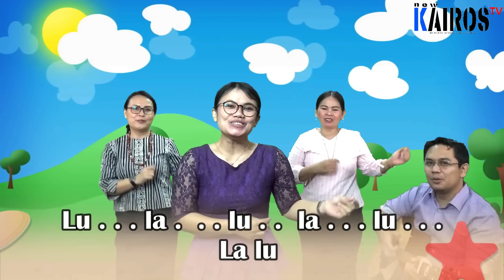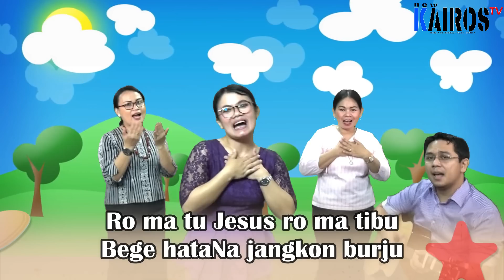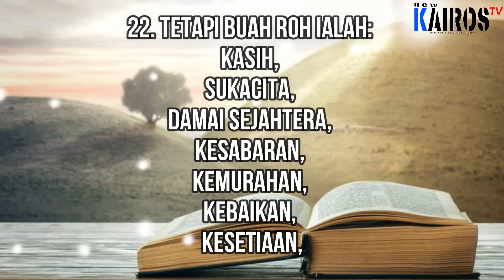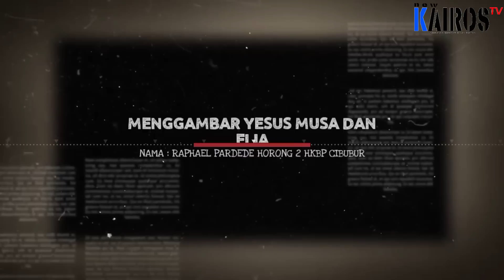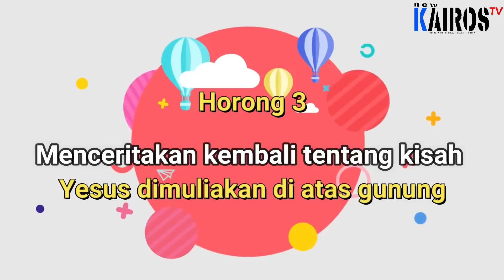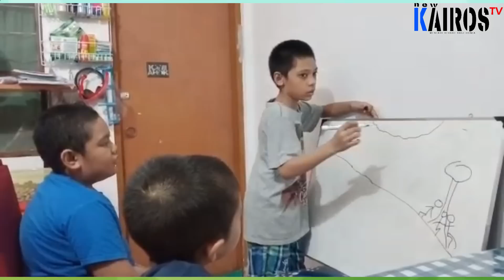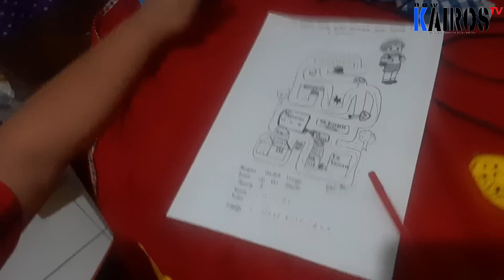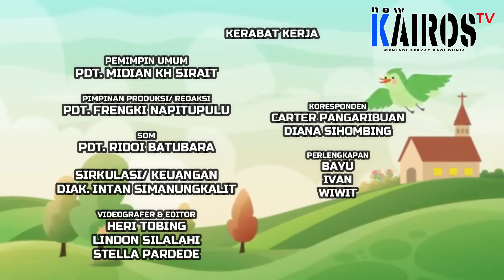Ibadah Sekolah HKBP Distrik VIII DKI JAKARTA RAYA, Minggu 18 Oktober 2020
Ibadah Sekolah  HKBP Distrik VIII DKI JAKARTA RAYA

Tema : "Buah Roh"
Pengkotbah : Pdt. Ridoi Batubara